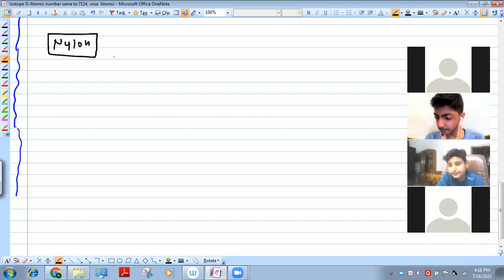shikhar Classes | Pie Batch | Chemistry | 16/7/21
16/7/21 | PIE | NYLON | POLYESTER